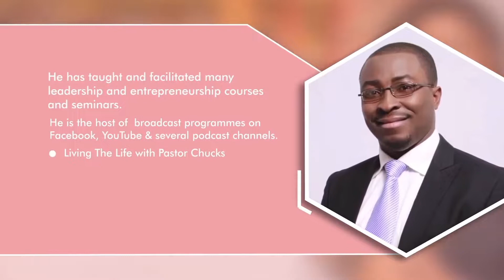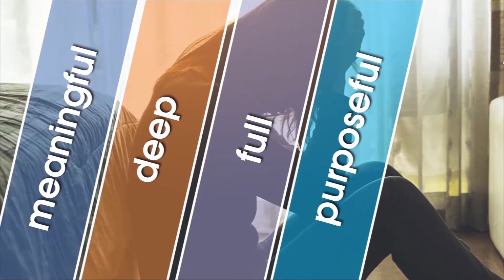The Goodness of God Manifests When We Wait For Him | Part 5 | Episode 211